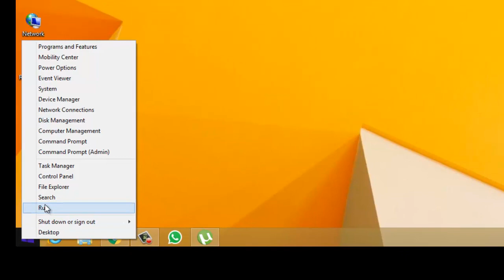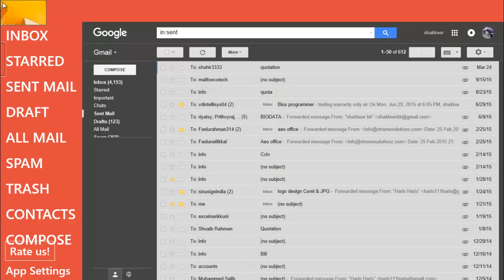How To Get Install GMail On Windows 8.1 Windows 10 Windows 8